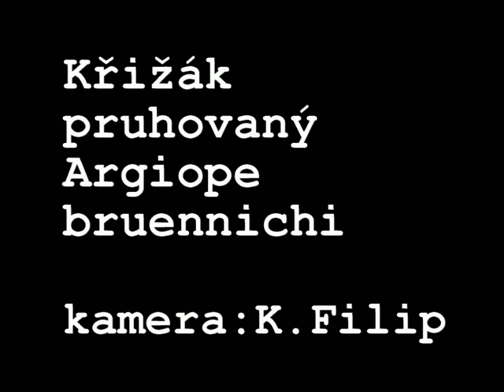Argiope bruennichi Křižák pruhovaný.mpg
Křižák pruhovaný je původně tropický pavouk, který se k nám rozšířil v 90 letech. Nyní patří mezi běžné druhy.